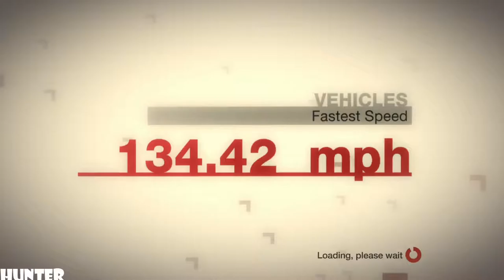Colin McRae DiRT Gameplay PART51-KONI Japanese - (PS3) 1080p60FPS)